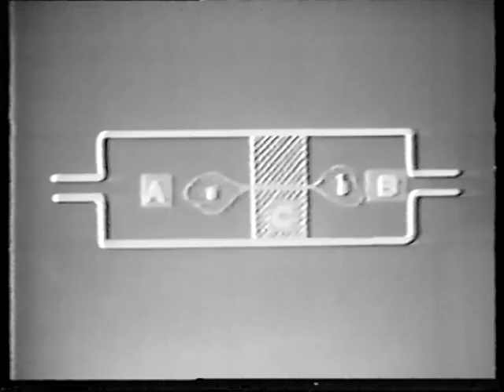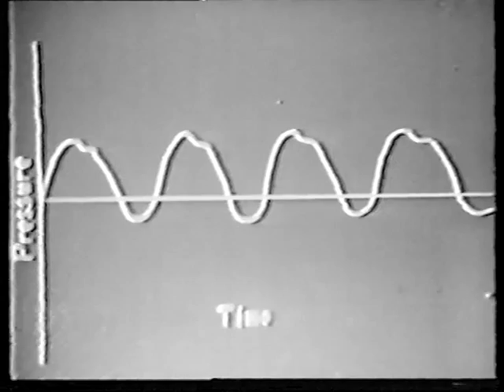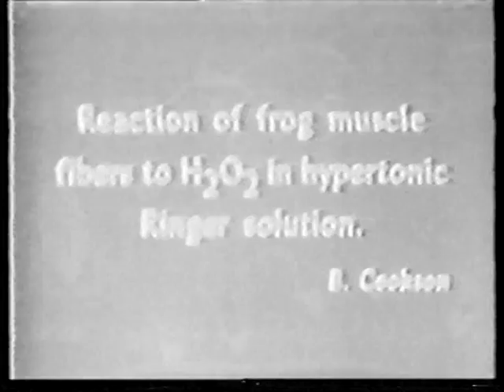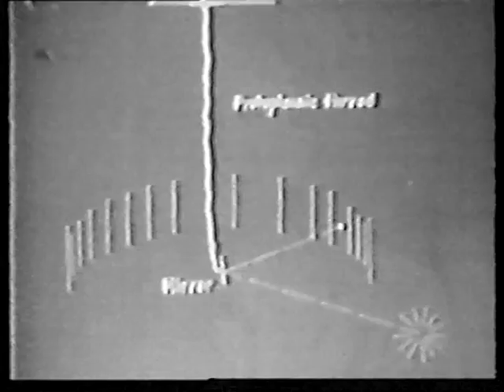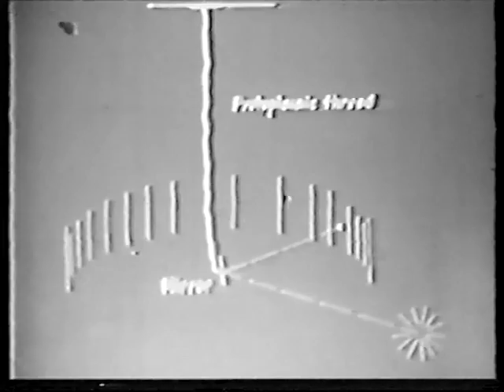Protoplasma 2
Leben im Schleimpilz